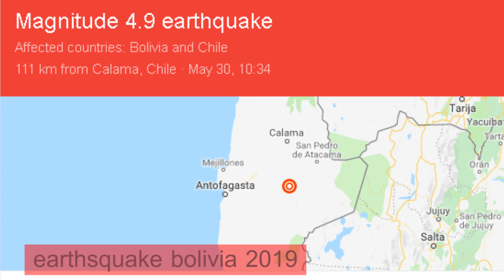แผ่นดินไหวขนาดใหญ่ในโบลิเวีย 2019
แผ่นดินไหวขนาดใหญ่ในโบลิเวียได้เปิดเผยเทือกเขากว้างใหญ่ใต้พื้นผิวโลก
Huge Earthquake in Bolivia Has Revealed Vast Mountain Ranges Below Earth's Surface